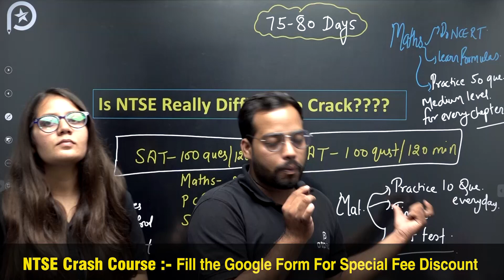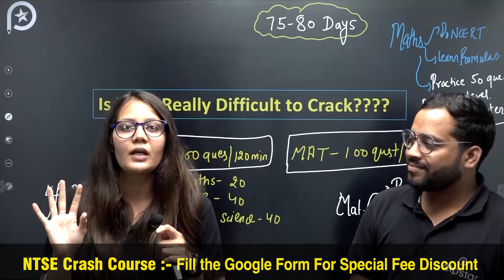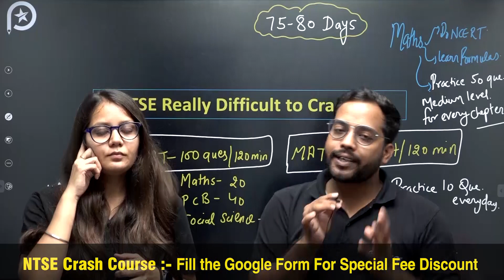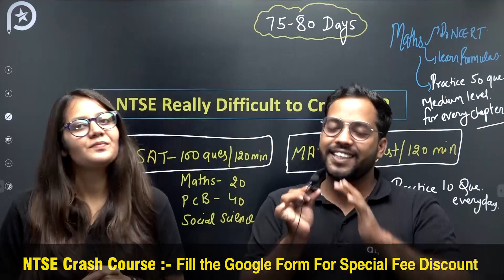Is NTSE Really Difficult to Crack 🤔🔥? | ATP STAR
Fill the Google Form for Special Discount for first 50 Students